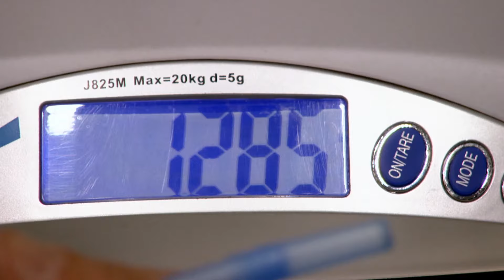Adorable cachorrita requiere probióticos para su crecimiento | Dr. Jeff, Veterinario | Animal Planet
Esta pequeña cachorrita ha sido recién adoptada por una familia que ha comenzado a notar un leve desgano. El dr. Jeff evaluará a la adorable mascota para descifrar su comportamiento.